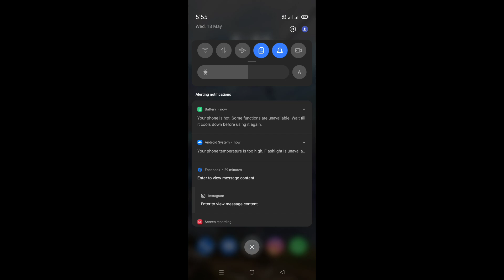Apex Legends Mobile Tamil Gameplay | Apex Legends Mobile Gameplay in Tamil | Overall Tamil Gamers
Apex Legends Mobile Gameplay in Tamil | How To Play Apex Legends Mobile | Overall Tamil Gamers

apex legends mobile tamil gameplay,
apex legends mobile gameplay tamil,
apex legends mobile tamil gameplay android,
apex legends mobile tamil gameplay and story segregation,
apex legends mobile tamil gameplay and upload to youtube,